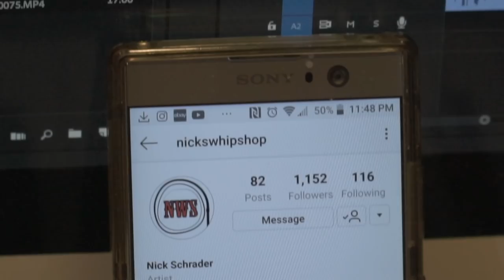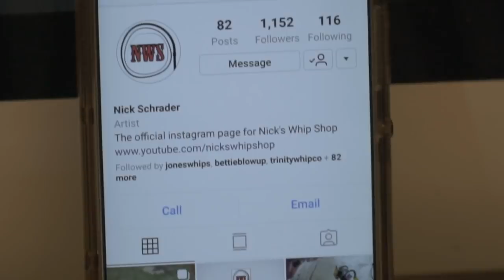30000 Subscriber Whip Giveaway - How To Make a Bullwhip Holster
Thank you all so much for your support and viewership. A great milestone was recently reached on this channel. To celebrate, I am giving away a 3ft micro bullwhip with a Padauk wooden handle along with two other prizes. Do these two things and you will be entered, and eligible to win! In addition, we will be learning how to make a simple belt loop bullwhip holster from cowhide, leather rivets, and snaps.

Leather Rivet Set With Tools

Leather Snap Set